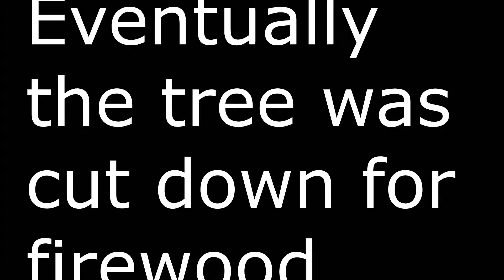Launching rockets into orbit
Well not really but hey, it's fun to pretend right?